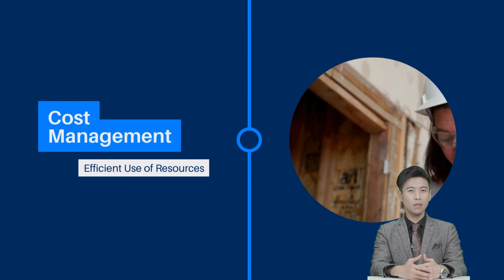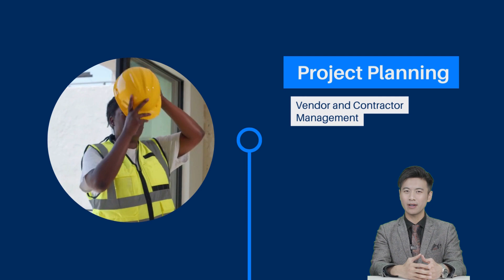Retail Construction Project Management Specialist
A Retail Construction Project Management Specialist plays a crucial role in various stages of the retail construction project. Here's how:
1. Project Planning: The specialist works closely with the brand to understand its needs and vision. They then develop a comprehensive plan that aligns with these requirements.
2. Vendor and Contractor Management: The specialist coordinates with various vendors and contractors, ensuring that all tasks are carried out efficiently and effectively.
3. Quality Control: The specialist oversees the construction process to ensure that the final product meets the brand's standards and the industry's quality norms.
4. Timeline Management: The specialist ensures that the project stays on track, ensuring that the store opens on time, which is crucial for the brand's growth and customer satisfaction.
5. Cost Management: By meticulously managing the project's budget, the specialist can help the brand save costs, contributing to its financial growth.

Your results will include your maximum funding amount and a list of your pre-approved funding options.

Lets see some franchises!